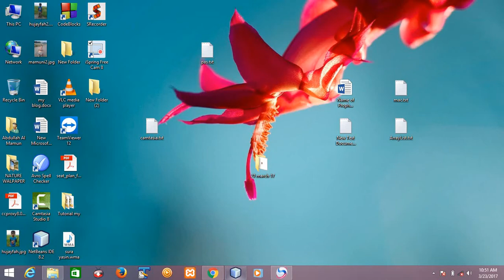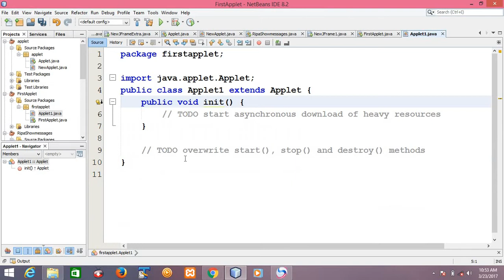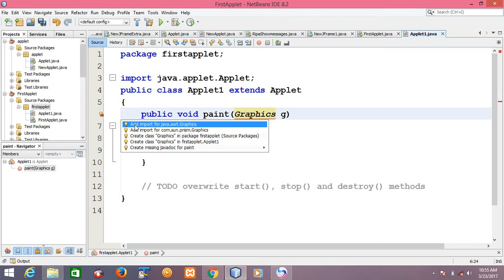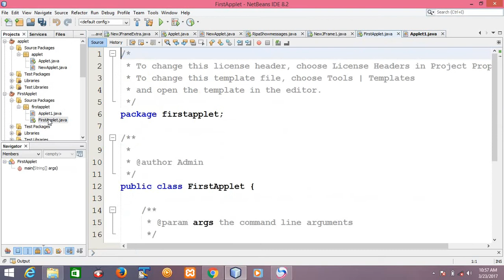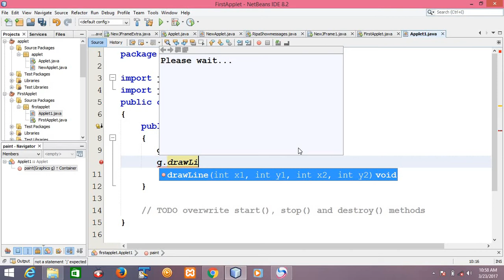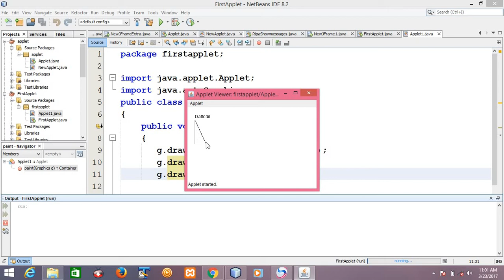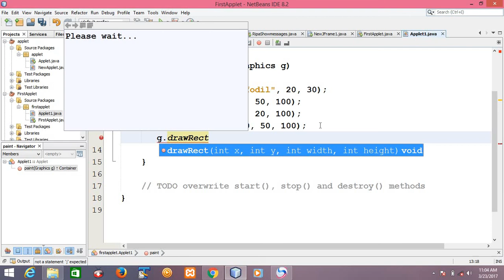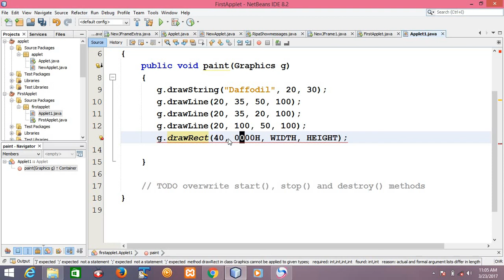Applet 1 bangla video tutorial in java by Abdullah